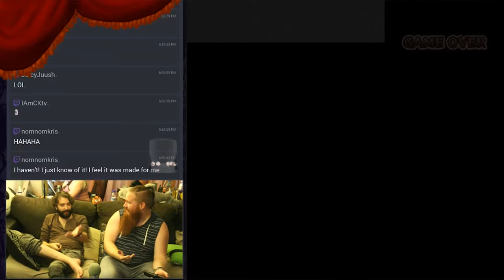Why are we on fire? - Phantom Hourglass | Part 31 | RPG Theatre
@rpgtheatre | Twitter | Insta | Facebook

More Logan!

More Nook!